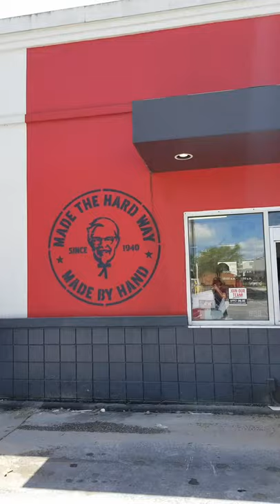Florida Man Converts Golf Cart into Mobile Chicken Bucket || ViralHog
Occurred on April 29, 2020 / Jacksonville, Florida, USA

"Florida Man only mildly breaks the law, turns his golf cart into a KFC chicken bucket, and drives through KFC to bring smiles.

The bucket was made about a month prior to the video for the third first annual Ortega Forest 1k challenge which takes place on the same day as the Gate River Run. Its purpose is to gather a long term friend group together with their kids for a day where everyone dresses up ridiculously and parades around the neighborhood. It's also meant to serve as a light hearted, easier and possibly boozier, alternative to the rigorous Gate River Run in Jacksonville. The purpose of all these things is to shake people out of their ordinary loop and get them to laugh."